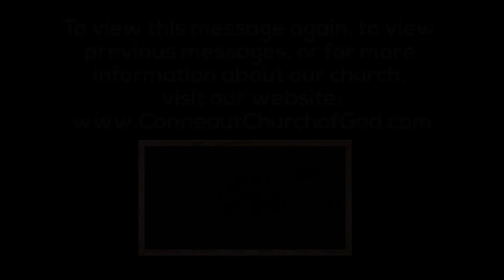The Model Prayer of Jesus: The Protection Part - part 7a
How important is the subject of the power of prayer? Why has Pastor Carson of the Conneaut Ohio Church of God spent so much time on this subject? What do we need protection from? Who needs to be protected? Why do we need protection? Where will that protection come from? Today's morning message does well to answer these questions. Pastor Carson will continue this morning's message when he presents the evening message.